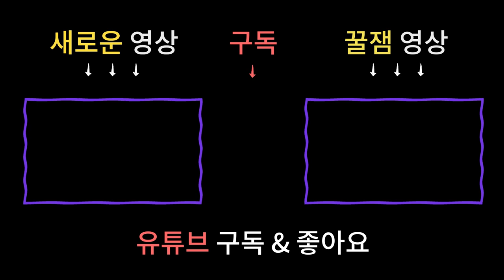업단지를 열어보니 귀신이 가득!? 귀신을 모신 사람들 / 절대로 단지 함부로 모시지 마세요!! [용한점집 남양주점집]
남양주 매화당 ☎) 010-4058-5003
상담가능시간 : 09:00 ~ 21:00